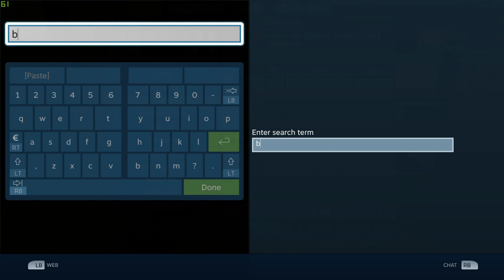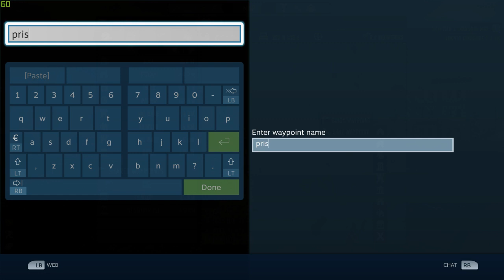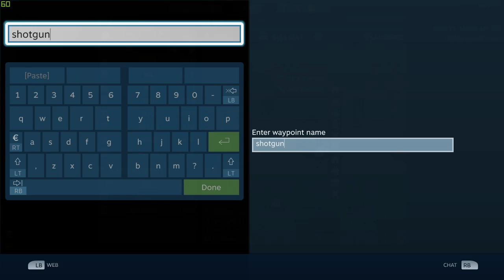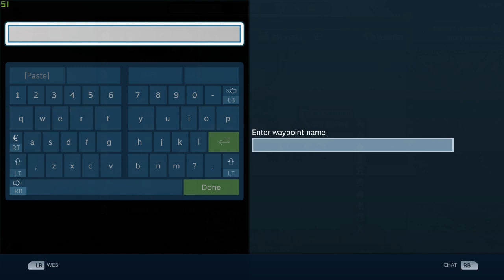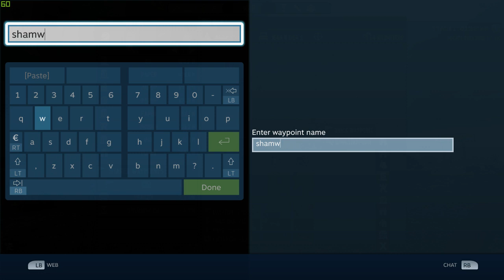7 days to die alpha 17.4/carter country server eps #1